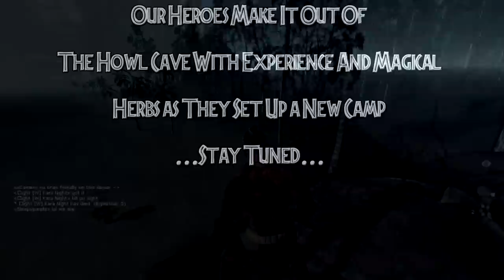The Stomping Land Carno Quest Part 2 - Caves, Herbs and Shrines! - DayZ with Dinosaurs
-Baron

ABOUT THE GAME:  DayZ with Dinosaurs!
The Stomping Land is a multiplayer survival game about living in a world with dinosaurs. Form tribes, setup camp, and hunt down Earth's historic beasts with the goal of becoming the dominant tribe on the island.

You are a hunter and a scavenger. You survive in a world with dinosaurs, and if any one of them catch you, they will end you in an instant. In fact, you can't kill most dinosaurs with ease, and the ones that you can don't provide plentiful amounts of food. It's the large ones that matter. The ones with bone crushing jaws and skull smashing tails that roam the island and fight each other, who provide the food you want. It's up to you to find methods of surviving for as long as possible, so you can tame these creatures to protect you from the relentless threatening engagements.

The Stomping Land game is currently under development, and we recommend to read the developer commentary above to get a solid insight on what to expect with your purchase.

☢ CURRENT FEATURES ☢
• Dinosaur Survival - You are a hunter and a scavenger. You survive in a world with dinosaurs, and if any of the catch you, they will end you in an instant. There are also massive ones that can only be killed with tames dinosaurs.
• Taming Dinosaurs - You can kill a dinosaur and if your expertise is high enough and you have the right plant you can revive a dinosaur to become your mount.
• Tracking Methods - Use a variety of tracking methods to hunt down your prey. Including astronomy, footprints and distant sounds.
• Stealth and Customization - You can find foliage throughout the world to add to your character to customize his appearance and increase stealth against dinosaurs and effectively create your own ghillie suit.
• Changing World - A day and night cycle, buildings you can construct and unpredictable weather means the world is ever changing and what may or may not be there when you log off may change when you get back on.